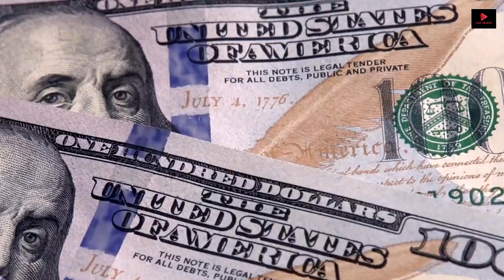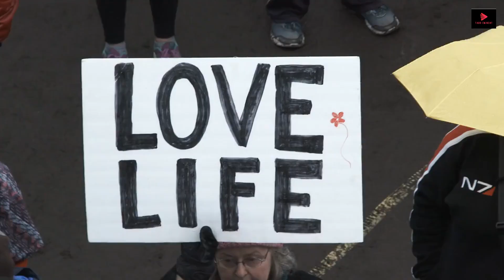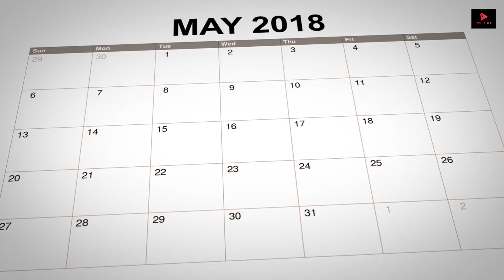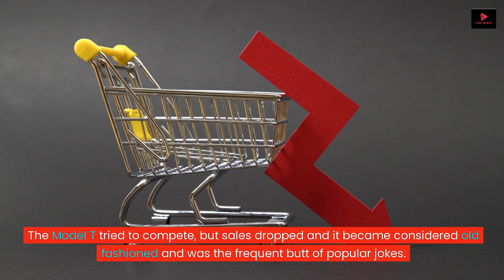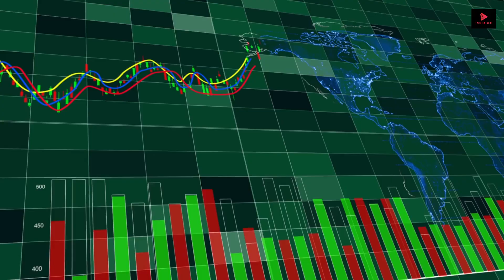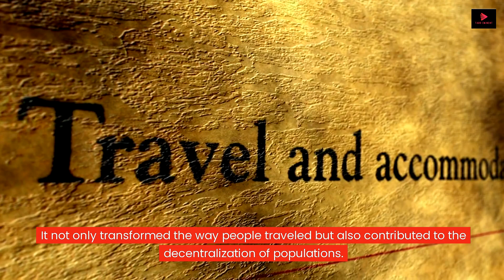What is "The Model T" | History | TE | Untold Story!!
The Ford Model T, introduced by Henry Ford in 1908, revolutionized the automotive industry and had a profound impact on society. Known as the "Tin Lizzie," the Model T was the first car mass-produced using assembly line techniques, making it more affordable for the average person. Its introduction marked a significant milestone in the history of automobiles, contributing to the widespread adoption of cars and transforming transportation. The simplicity and durability of the Model T, along with its affordability, played a key role in making automobiles accessible to a broader segment of the population. The Model T is indeed a symbol of the early automotive era and a crucial part of automotive history.